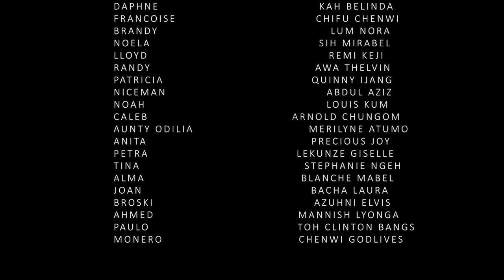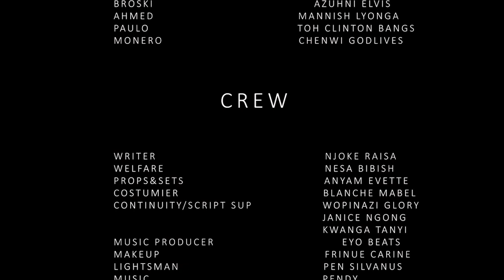KANJO |S1 EP 3| LATEST AFRICAN WEB SERIES 2020 | WITH EN SUBTITLES